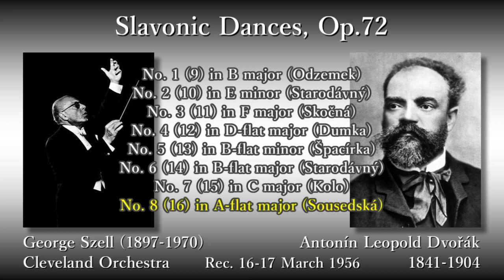Dvořák: Slavonic Dances, Op.72; Szell & ClevelandO (1956) ドヴォルザーク スラヴ舞曲集第2集 セル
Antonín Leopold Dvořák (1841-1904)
Slavonic Dances, Op.72

(00:05) No. 1 (9) in B major (Odzemek)
(04:23) No. 2 (10) in E minor (Starodávný)
(10:13) No. 3 (11) in F major (Skočná)
(13:18) No. 4 (12) in D-flat major (Dumka)
(18:12) No. 5 (13) in B-flat minor (Špacírka)
(20:39) No. 6 (14) in B-flat major (Starodávný ("Ancient"))
(24:25) No. 7 (15) in C major (Kolo)
(27:28) No. 8 (16) in A-flat major (Sousedská)

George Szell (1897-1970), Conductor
Cleveland Orchestra

Rec. 16-17 March 1956

アントニン・レオポルト・ドヴォルザーク
スラヴ舞曲集第2集作品72(B147)

指揮：ジョージ・セル
クリーヴランド管弦楽団

録音：1956年3月16～17日